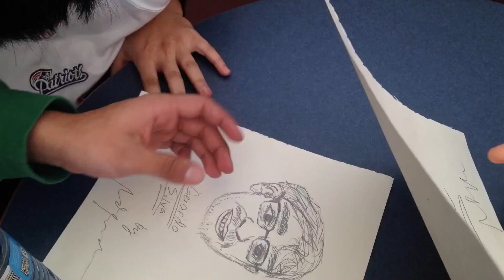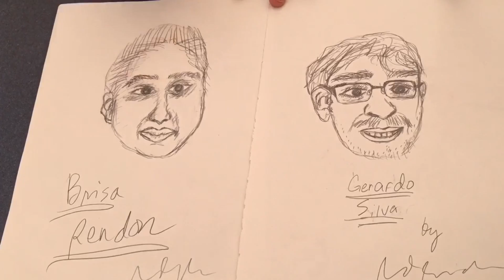Time Laps Sketch of Brisa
she looks like a man lol.